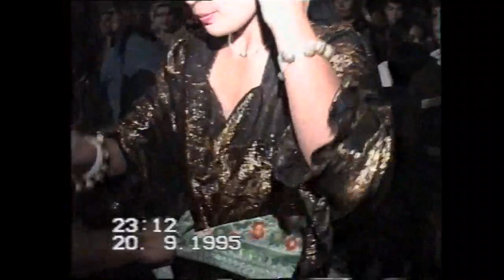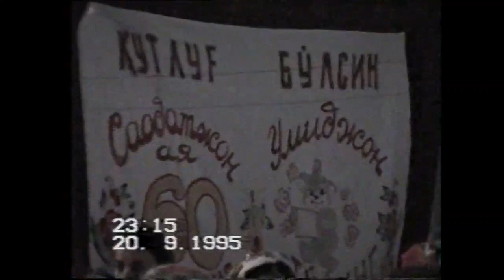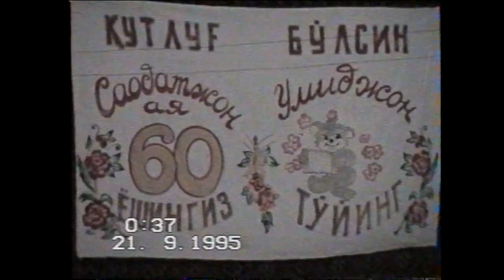(2-QISM) 60 YILLIK YUBILEY VA SUNNAT TO'Y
BU TO'YDAGI KO'PGINA AZIZ INSONLARNI YO'QOTIBMIZ, ILOHIM JOYLARI JANNATDA BO'LSIN.